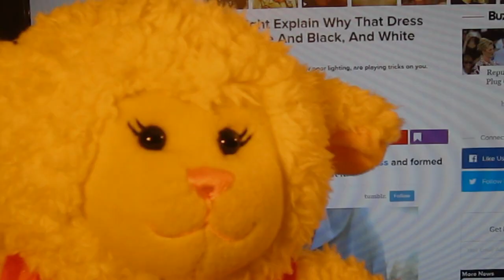#436: Is the Dress Black and Blue or Gold and White?! - LambCam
Are you team blackandblue or team whiteandgold? What color does it look like to you?